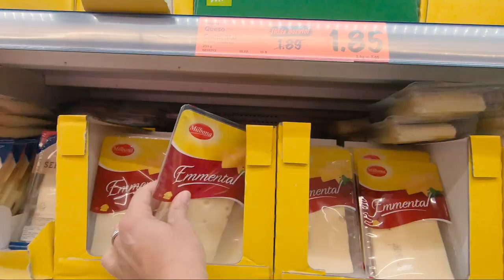Señor Lidl auf Mallorca 🤣 | Peter Wackel als "Señor Lidl" im Lidl auf Mallorca unterwegs!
Danke Lidl! Danke Peter Wackel! Das hat Spaß gemacht!

✌️ Mirja & Martin ✌️
Deine Mallorca Karte
 ⏩ Home Sweet Homepage - lesen, hören & schauen. Hier geht einiges. ⏪

⏩Wollen wir Freunde sein? Komm du willst es doch auch!⏪

⏩ Auf die Ohrmuscheln, fertig, los! Die Podcasts sind angerichtet⏪

⏩ Wir verlinken es hier, weil wir es toll finden und auch gekauft haben ⏪
💕Mallorca für die Hosentasche (Buch)
💕ALLE Strände Mallorcas (Buch)

„Gönnt euch Lidl“ mit Peter Wackel